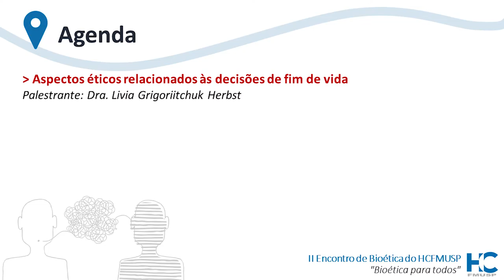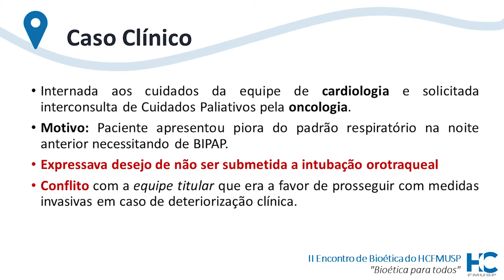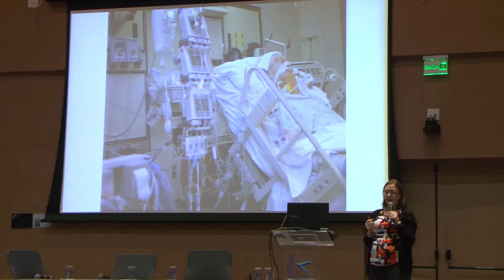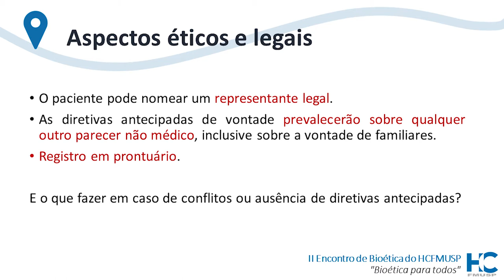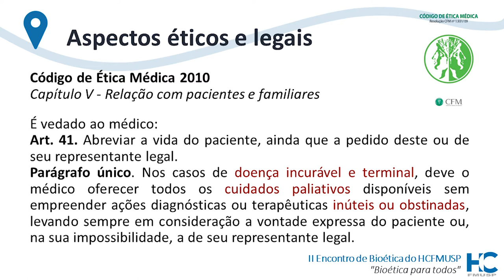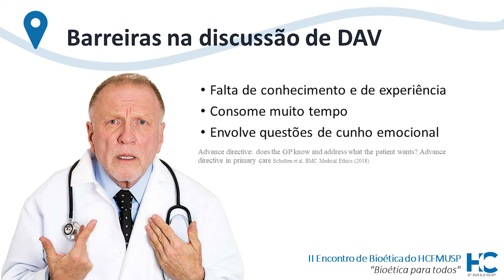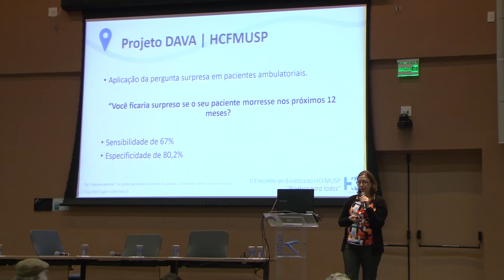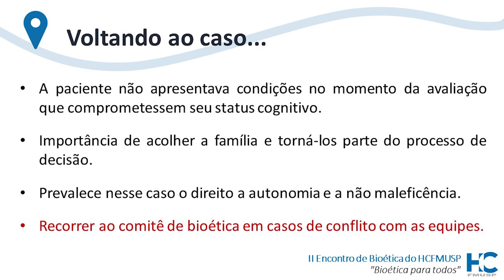Aspectos éticos relacionados às decisões de fim de vida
Dia 28 de junho de 2018 [Manhã - Mesa 1 - Palestra 2]

Mesa: Autonomia em Discordâncias na Existência e Ausências das Diretivas Antecipadas de Vontade (testamento vital)
Palestra: Aspectos éticos relacionados às decisões de fim de vida
Palestrante: Dra. Livia Grigoriitchuk Herbst